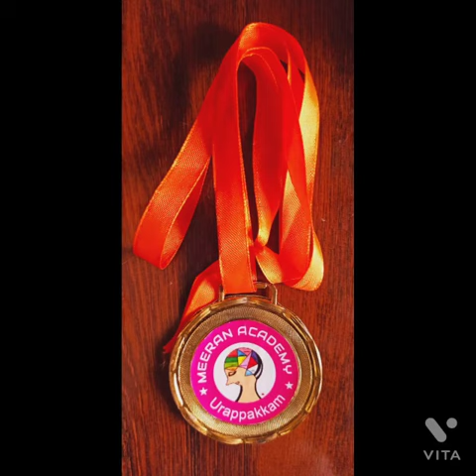Abacus award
Video from Janani